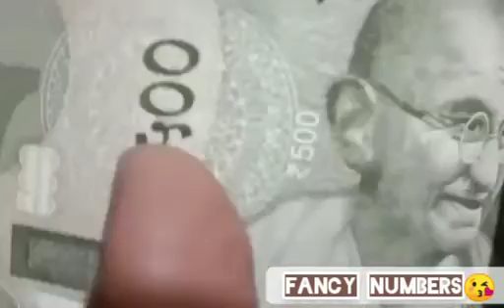divine count#moneyattreact#fancy numbers🔔🙏👍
money earning#
money atracrion#affermation#divine count🔔🙏👍